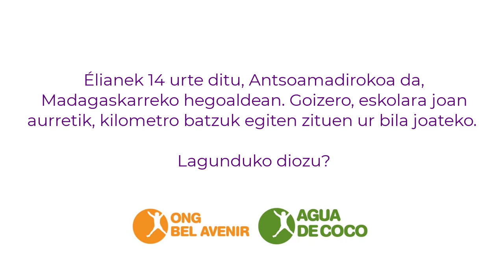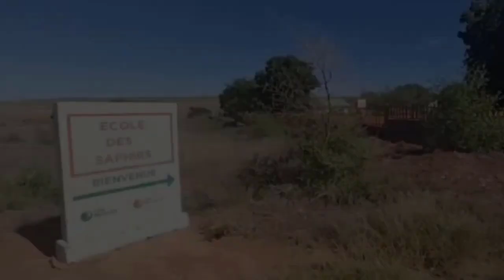Eliane uraren bila joaten da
Elianek 14 urte ditu, Antsoamadiron bizi da, eta egunero goiz jaiki behar izaten zuen etxetik kilometro batzuetara ur bila joateko.